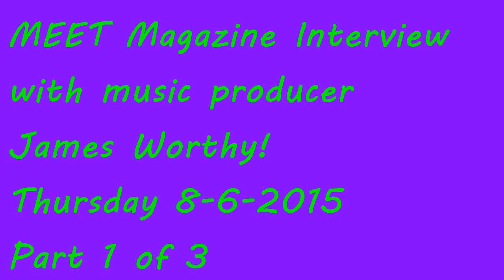James Worthy Interview Part 1 of 3 with MEET Magazine!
Kings Vizion Music Group CEO, BET Award nominated producer James Worthy, calls into the MEET Magazine Interviews radio show on Blog Talk Radio!

Interview date Thursday, 8, 6 2015 at 6PM.

Information about Mr. Worthy's career below!

Follow James Worthy on twitter!

Follow my radio show here!